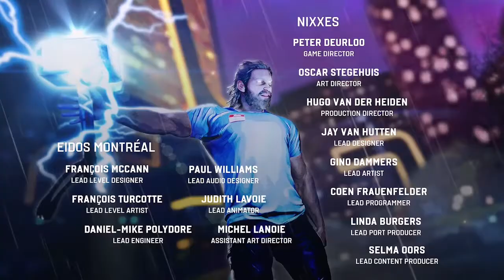Marvel's Avengers Highlights #5